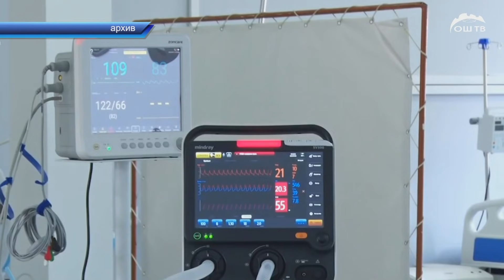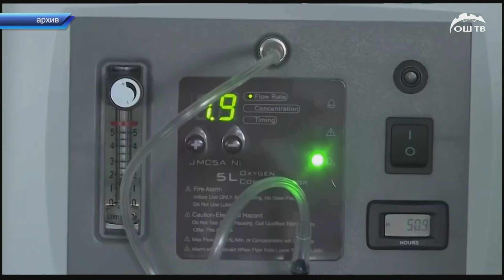КҮНДҮЗГҮ ЖАҢЫЛЫКТАР топтому 18.11.2021 | Жети-Өгүздө жол кырсыгы катталып, бир адам каза болду